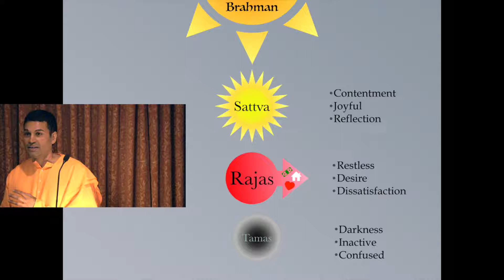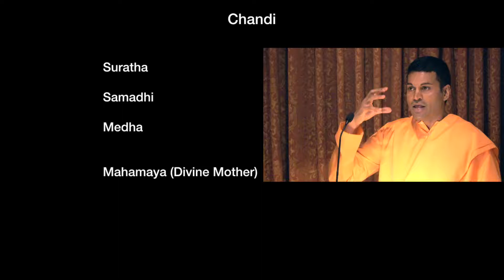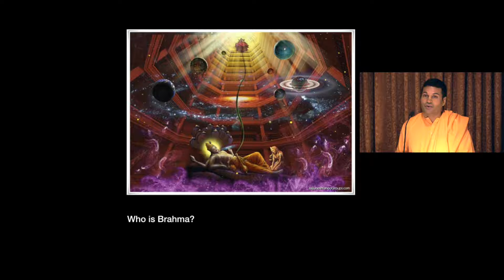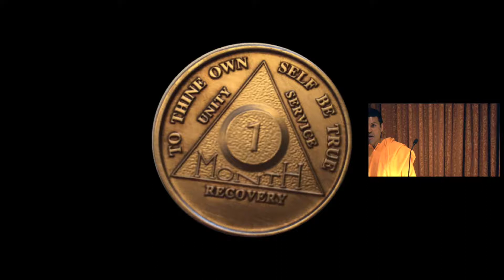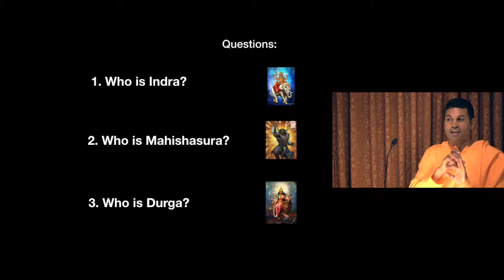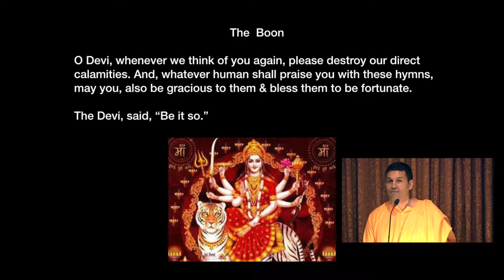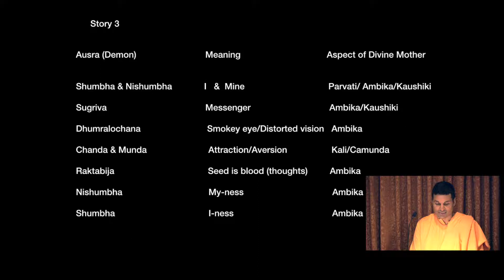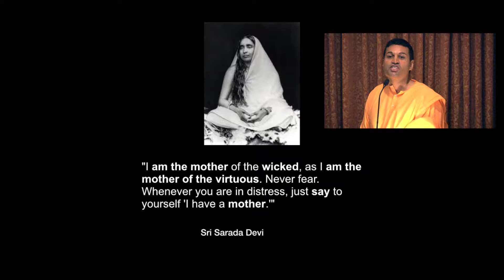Decoding the Chandi (Devi Mahatmya) | Swami Harinamananda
Swami Harinamananda (Vedanta Society of San Diego) elucidates the Devi Mahatmya (Chandi), the sacred text describing the Goddess as the supreme power and creator of the universe.